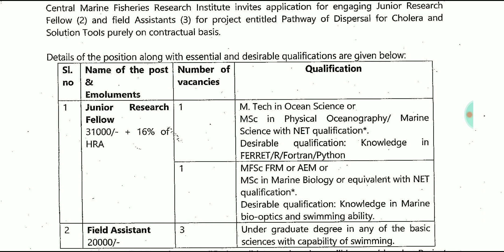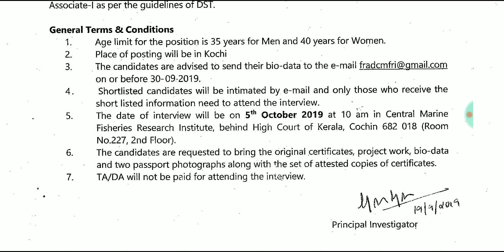கடல் மீன் வள ஆராய்ச்சி நிறுவனத்தில் வேலை | கள உதவியாளர் வேலை